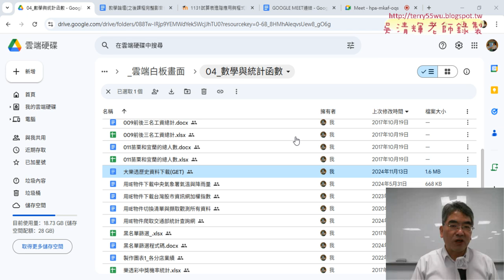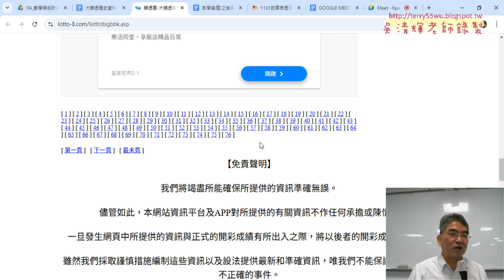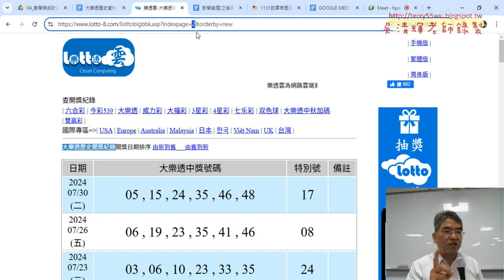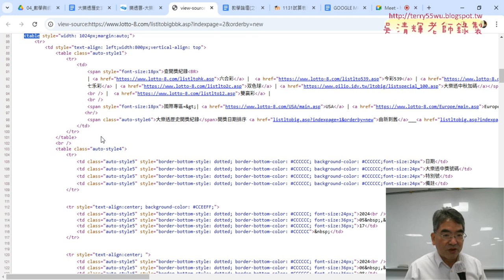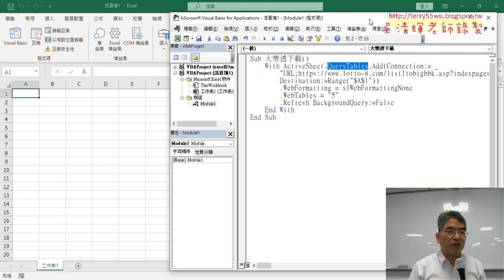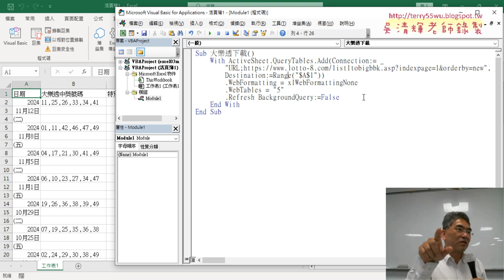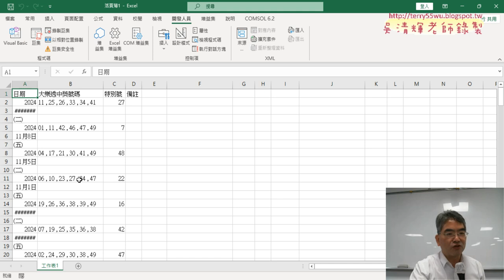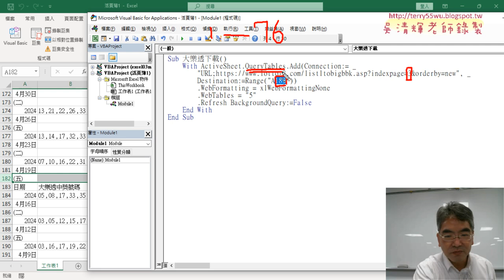01 VBA大樂透歷史第一頁資料下載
上課內容：
01_VBA大樂透歷史第一頁資料下載
02_修改為批次大樂透下載VBA程式說明
03_刪除多餘列與資料剖析
04_資料剖析與定義名稱與COUNTIF函數算機率
05_輸出前七名清單與按照順序排列

課程理念：
1.以循序漸進的方式, 透過詳細的說明和實用的50個Excel VBA範例,
2.進而解說EXCEL與資料庫的結合，甚至將EXCEL當成資料庫來使用，

吳老師  113/11/1